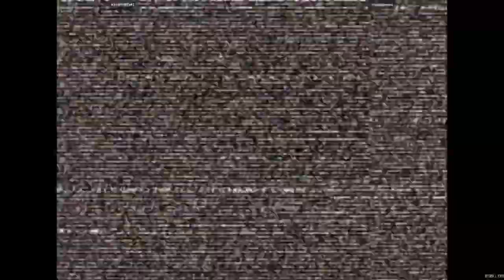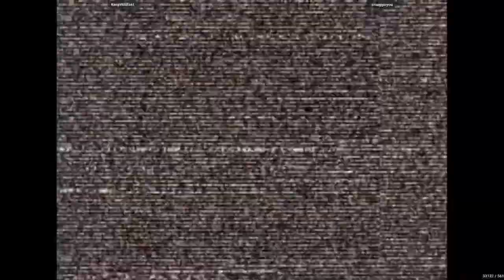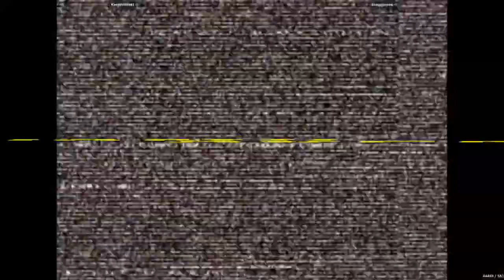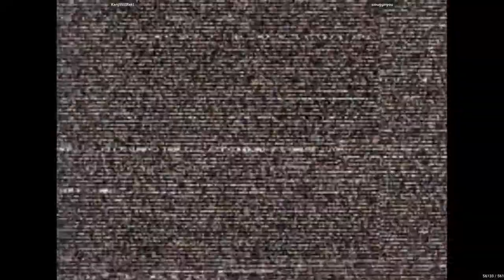Capcom Vs. SNK 2 -KenjiWillRekt VS smugginyou